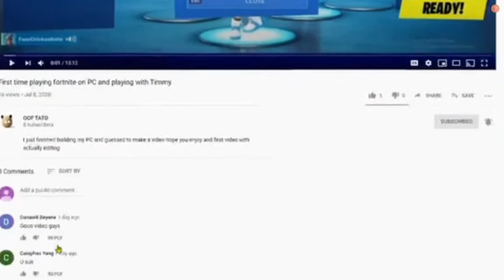Protect our twin brother kit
We have to protect our twin brother kit sorry the video is late